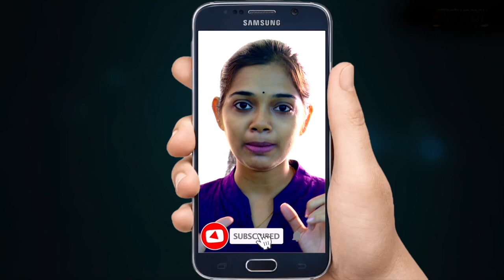പെങ്ങളൂട്ടിക്കൊരു കാർ; വിവാദത്തിനു പിന്നിൽ ആര് ?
ആലത്തൂരിന്റെ പെങ്ങളൂട്ടി  രമ്യാ ഹരിദാസിന് പുതിയ കാറ് വാങ്ങി നല്കുന്നതുമായി ബന്ധപ്പെട്ട് ഉടലെടുത്തിരിക്കുന്ന  വിവാദത്തിന് പിന്നിൽ ഇടത് -കോൺഗ്രസ് ഗൂഢാലോചനയെന്ന് ശക്തമായ  ആരോപണം .